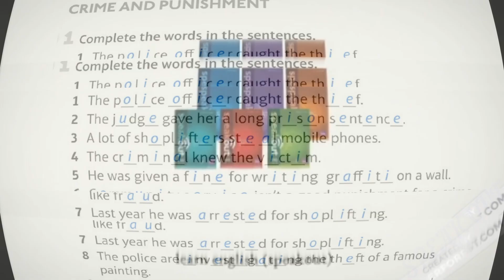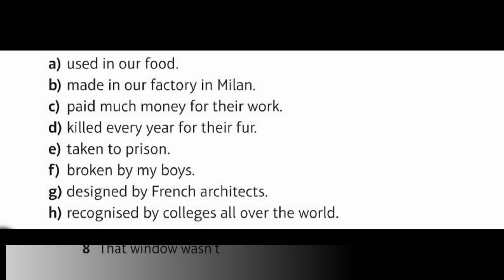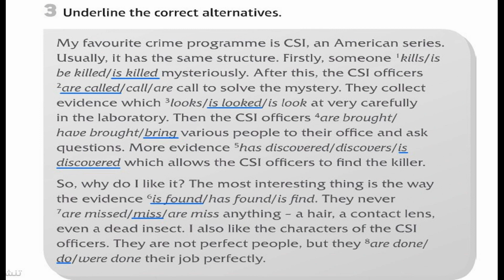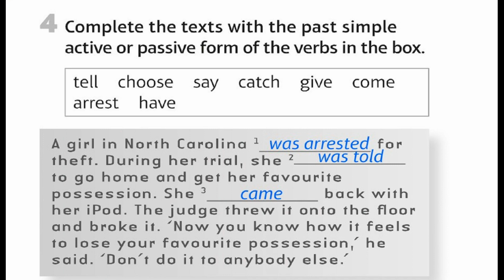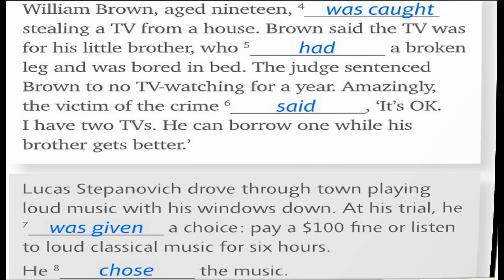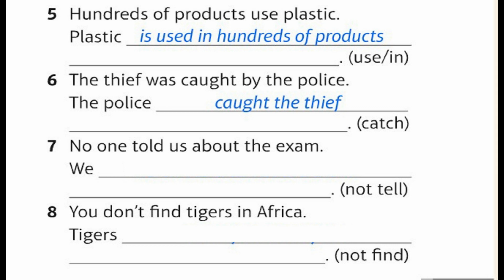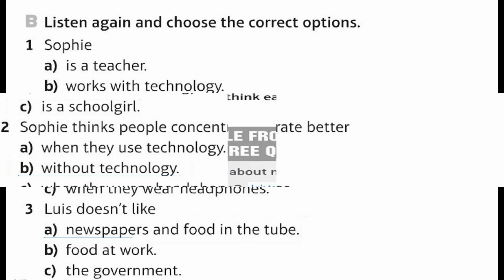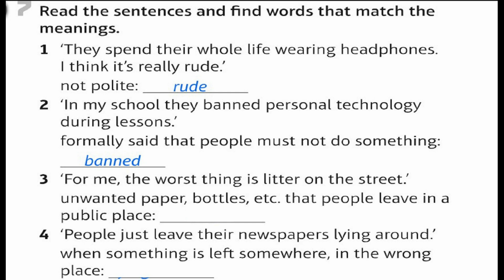workbook10.2 |Unit 10 |10.2 CRIME AND PUNISHMENT | society | English|Speak out Pre-intermediat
pronunciation
phrasal verbs
english grammar
study english
spoken english course
fluent english

pronunciation
phrasal verbs
english grammar
study english
spoken english course
fluent english

pronunciation
phrasal verbs
english grammar
study english
spoken english course
fluent english